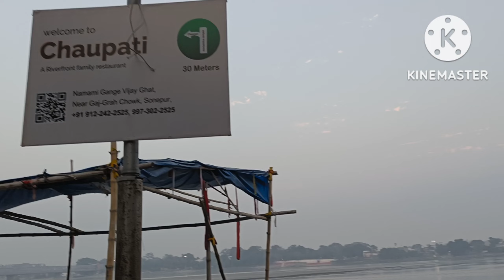Patna to Sonepur || Chaupati restaurant || Gandak river || Best river side restaurant